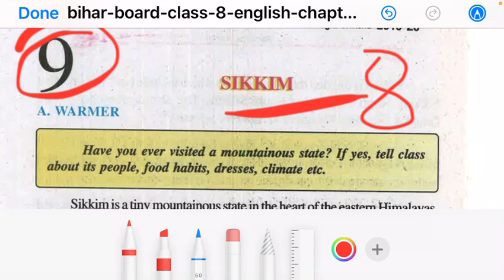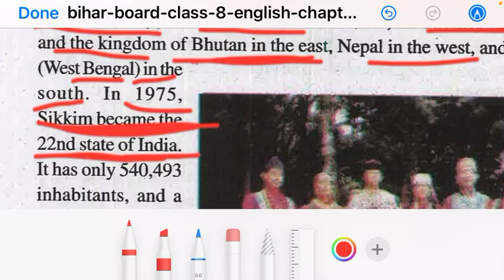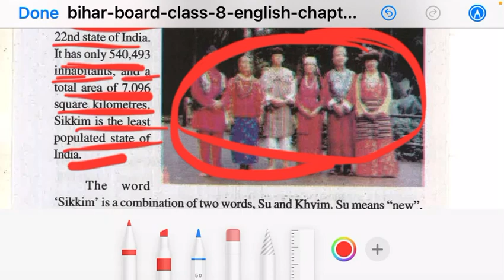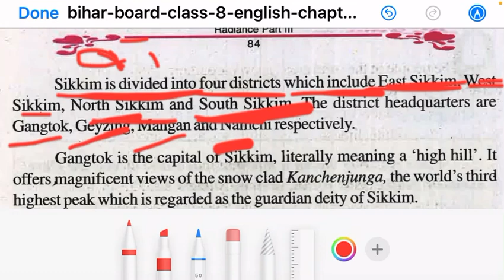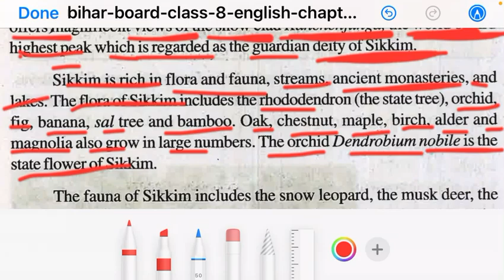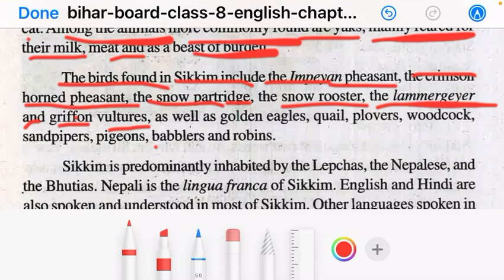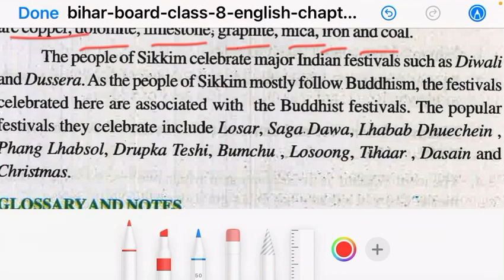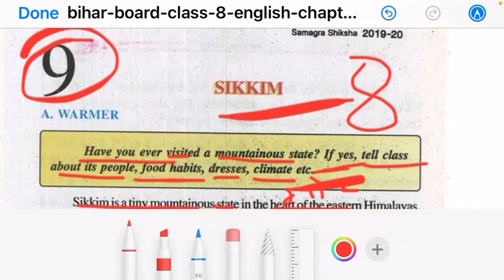￼￼￼ Sikkim chapter 9| class 8 english chapter 9 | bihar board| Radiance chapter 9 By:Anand Kumar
About this Video In this video I have translated bihar board class 8 english chapter 9 Sikkim very well in Hindi and also written all the tuff word meanings used in this chapter and also solved all the practice